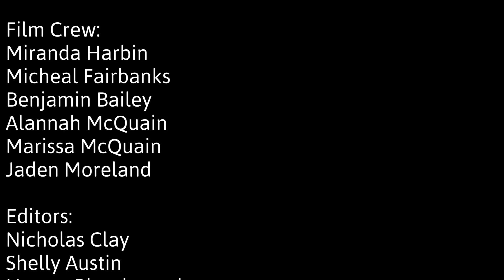War Cry - Episode 6